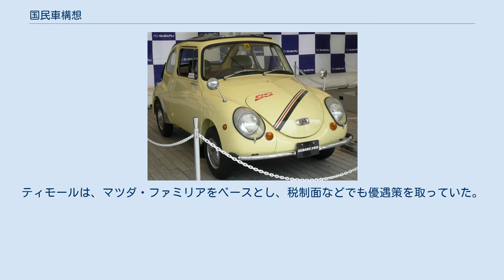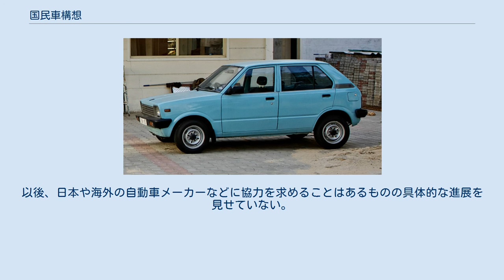国民車構想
ナチス・ドイツの経済
国民車構想（こくみんしゃこうそう）とは、主に国が直接または間接的に関与して提唱する大衆車の生産計画のこと。
第二次世界大戦後は、主に開発途上国が中堅工業国へ成長する際に足がかりとして提唱されることが多い。
 20世紀初頭から盛んになった自動車の開発は、民間の自動車メーカーが主体となって進められてきた。
その中で、第二次世界大戦以前に国民車計画を提唱したドイツでは、軍事利用も視野に入れた自動車の絶対的性能向上及び国民の福利厚生の一環として、第二次世界大戦以降に提唱した諸国では、自動車産業はもちろんのこと他産業など裾野への波及効果や外貨流出防止などさまざまな目的から立案実行に移された。
 しかし自動車生産は、技術的ハードルが高くライフサイクルが短いなど、技術力が蓄積されていない途上国が独自に展開することには無理がある。
このため1980年代以降は、自主開発をあきらめ既存の諸外国の自動車メーカーの工場を誘致することが主流となった。
 ナチス・ドイツでは、アドルフ・ヒトラーが安価で高性能な自動車を国民に供給する国民車計画を提唱。
当時の大衆車としては極めて高性能な乗用車作りを積極的に進めた。
その成果は、フォルクスワーゲン・タイプ1として結実し、国主導の成功例として注目を集めることとなった。
 スバル・360の最終モデル 日本では、1955年（昭和30年）、通商産業省重工業局自動車課（現・経済産業省製造産業局自動車課）の担当者であった川原晃技官らがまとめた国民車育成要綱（案）がスクープとして新聞報道され、結果的に国としての既定路線となった（経緯については大衆車の記事を参照のこと）。
 マルチ800の初代モデル インドでは、1970年代にサンジャイ・ガンジー（ラジブ・ガンジー元首相の弟）が提唱。
国産率100％を視野に入れた時期もあったが、1982年に日本のスズキとの合弁企業化により、マルチ・ウドヨグ社でマルチ800の製造を開始した。
自動車産業は、インド経済の開放政策と合わせて成長し、後にタタ・モーターズ社などの近代化も見られた。
現在では、南アジアにおける自動車の主要生産国の座を獲得。
自国内への供給ばかりではなく、輸出も活発に行われている。
 中国が直接的に国民車構想を打ち上げたことはなかったが、国策として1983年以降、相次いで外国メーカーとの合弁企業の設立。
1980年代以前に行われていた古色蒼然の乗用車生産からの脱皮を進めた。
これらの動きは、後の1990年代に三大三小政策と呼ばれ、事実上、国民車構想的なものとして後付けされた。
三大三小政策の三大（メーカー）とは、第一汽車とフォルクスワーゲン、上海汽車とフォルクスワーゲン、神龍汽車とシトロエンの合弁企業を示し、三小（メーカー）とは、北京汽車とAMC（現クライスラー）、広州汽車とプジョーの合弁企業及び天津汽車とダイハツの技術提携の組み合わせを示している。
 プロトン・サガ マレーシアでは1980年代に、マハティール・ビン・モハマド元首相が提唱。
日本の三菱自動車との技術提携によりプロトン社を立ち上げ、1985年から国民車プロトン・サガの生産を開始した。
サガは、三菱自動車のランサー（ミラージュ）をベースとしたものであり、純粋な国民車（国産車）と定義すべきが議論の余地はあったが、国策として自動車産業育成のために輸入車の関税を200%に設定し、競争力を高めたことから後々まで高い国内シェアを有した。
 インドネシア・ティモール社のS515モデル インドネシアでは1996年にスハルト大統領が大統領令により国民車構想を提唱し、韓国の起亜自動車との合弁でティモール・プトラ社が操業を開始した。
ティモールは、マツダ・ファミリアをベースとし、税制面などでも優遇策を取っていた。
しかし翌年発生したアジア通貨危機の影響で不振に陥りティモール社は2000年に経営破綻、ティモールブランド車の製造も2002年に終了した。
以後、日本や海外の自動車メーカーなどに協力を求めることはあるものの具体的な進展を見せていない。